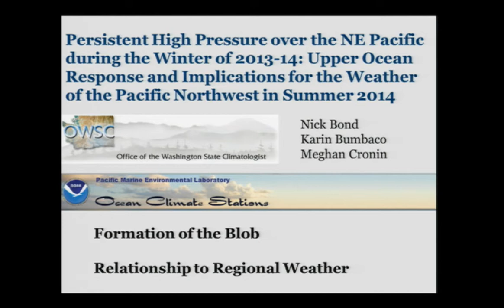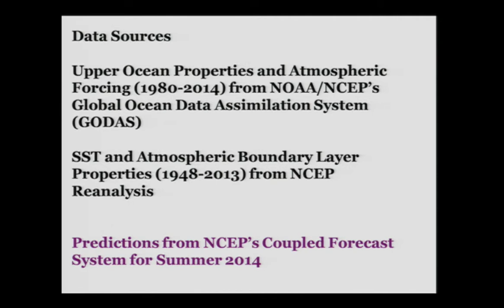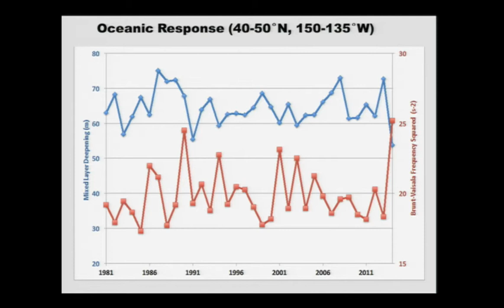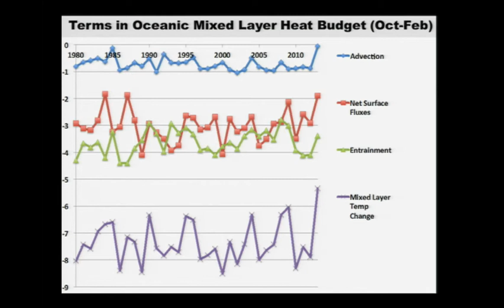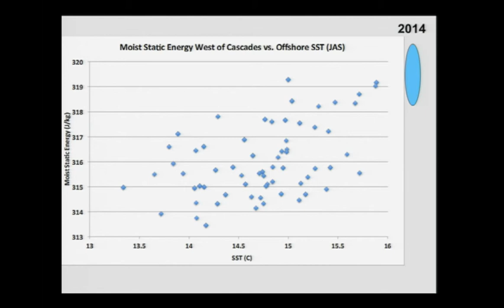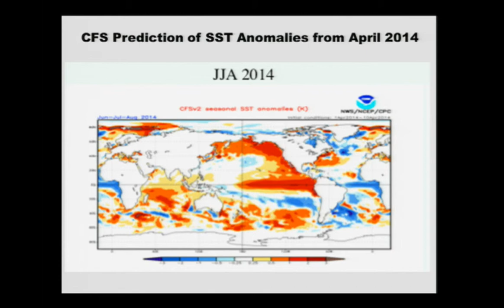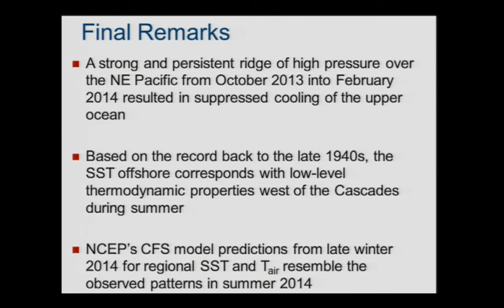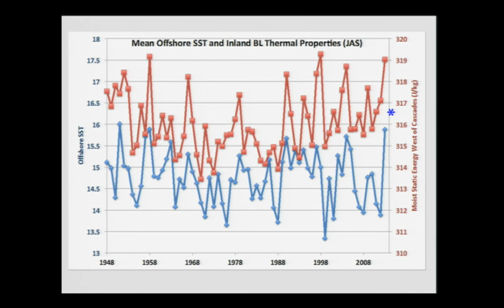Nick Bond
"Persistent High Pressure over the NE Pacific during the Winter of 2013-14: Upper Ocean Response and Implications for the Weather of the Pacific Northwest in Summer 2014" -  Presented September 9, 2014 at the Fifth Annual Pacific Northwest Climate Science Conference